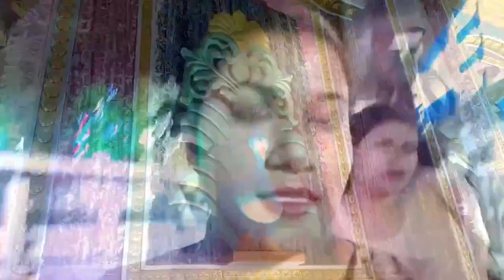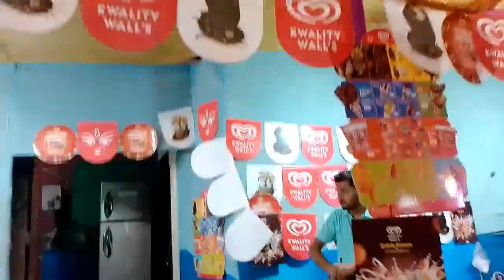Bijoya Dashami was spent very well ❤️‍🩹💥@ShilpaMedhi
welcome back